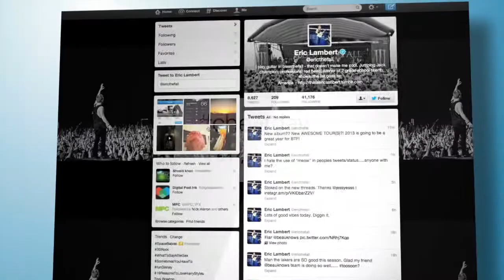Key To Losing Weight? Cheat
Researchers recently conducted a small study that showed promise in weight loss if you took part in a cheat day from your diet.

Be careful, though, the plan can backfire.